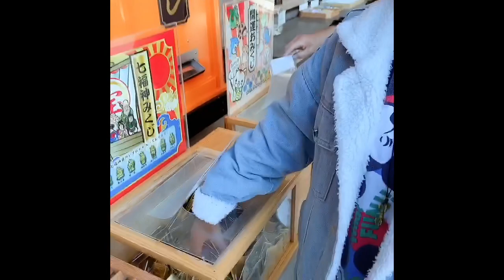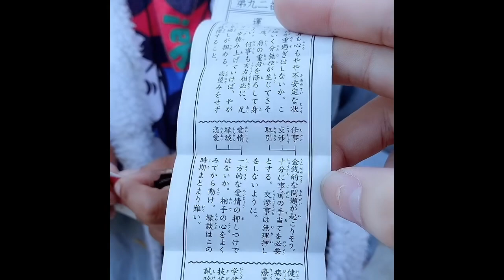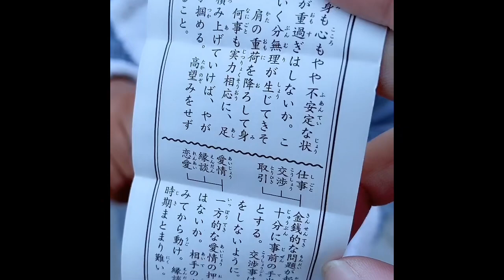Japanese temple (जापानमा पनि नाग मन्दिर )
Barsha rimal